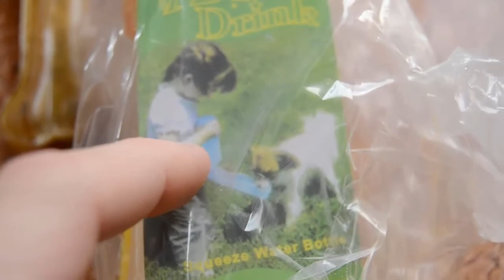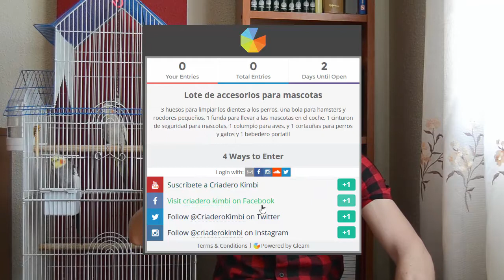Sorteo Regalos para mascotas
Más info en el blog: